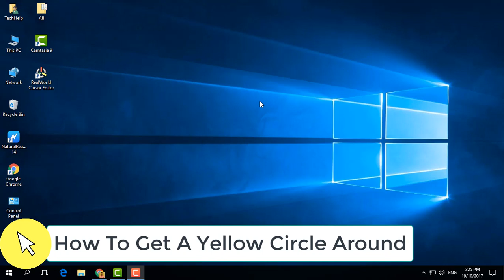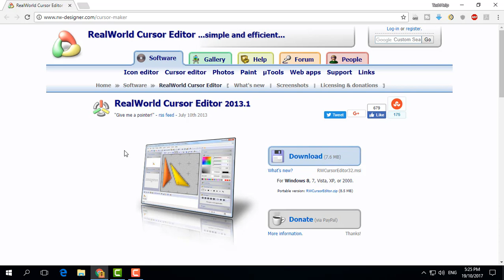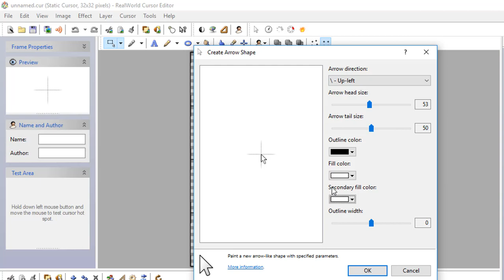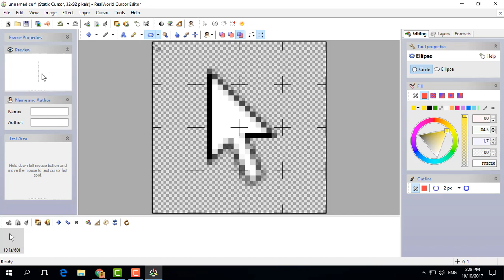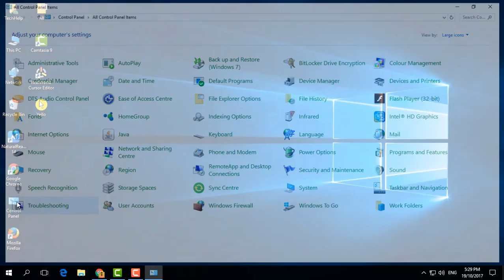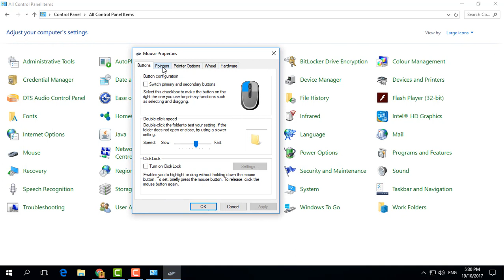How To Get A Yellow Circle Around Your Mouse Cursor | Bangla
How To A Yellow Circle Around Your Mouse Cursor For FREE. With the help of real world cursor editor you can easily change color and highlight your mouse pointer

কিভাবে ফেসবুকে লাইভস্ট্রিম করে টাকা উপার্জন করবেন